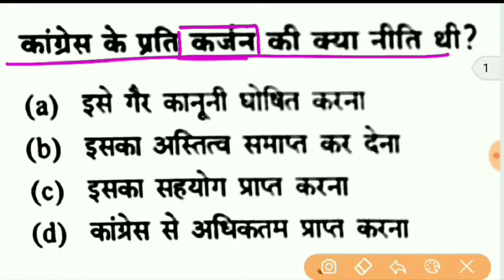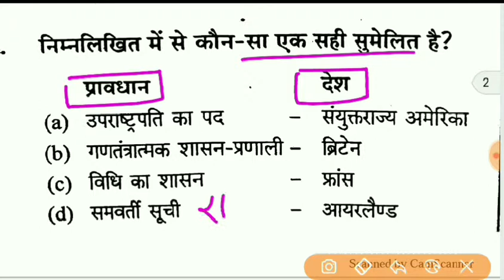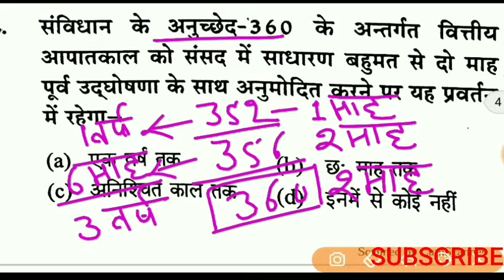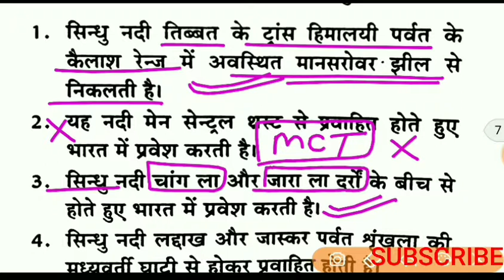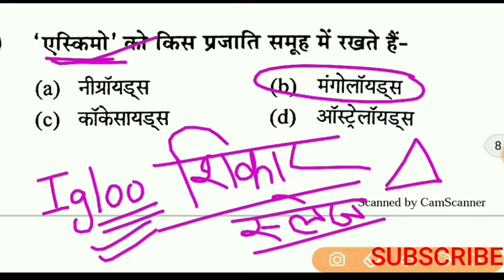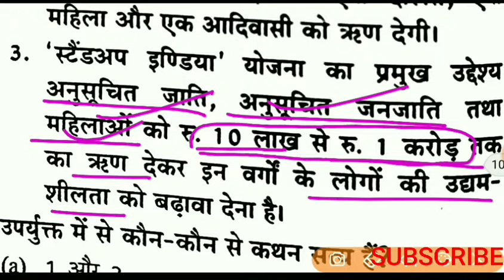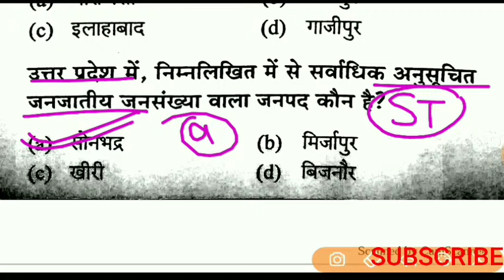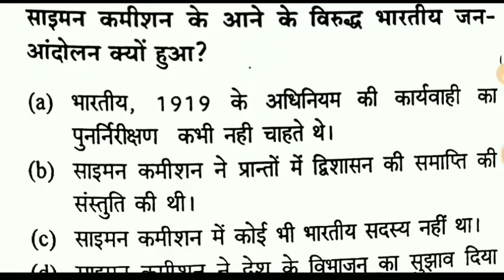UPPCS PRE 2018 सामान्य अध्ययन क्विज 2018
Also watch.